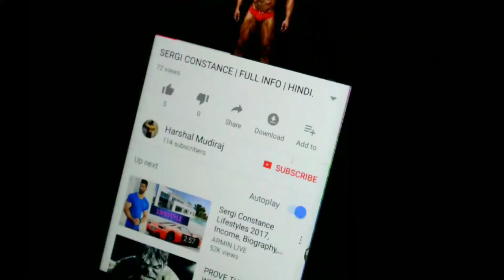C T FLETCHER BIOGRAPHY | HINDI.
Want to know about C T FLETCHER in HINDI?
then watch this video now!!!

C T FLETCHER ACCOMPLISHMENTS
3 Time World Bench Press Champion
3 Time World Strict Curl Champion
S. Army Veteran
Gym Owner

Exercises

Below is a list of exercises Fletcher does for each of his muscle groups;

Arms

Single Arm Dumbbell Preacher Curls
EZ Bar Preacher Curls
Incline Bench Hammer Curls
Concentration or Cable Curls

Shoulders

Seated Dumbbell Overhead Press
Standing Barbell Lateral Raise
Seated Smith Overhead Press
Chest

Barbell Bench, Flat
Dumbbell Bench, Flat
Barbell Pyramid Bench, Flat
Smith Bench
Incline Barbell Bench
Pushups

Biceps

Dumbbell Preacher Curls
EZ Curl Bar Preacher Curls
Barbell Preacher Curls
Straight Bar Cable Curls
Concentration Curls

Triceps

W Bar Tricep Extensions
Straight Bar Tricep Extensions

Back

Dumbbell Rows
Lying Machine Rows
Deadlifts
Lat Pulldowns
T-Bar Rows
Pullups

Legs

Squats
Hack Squats
Box Squat
Leg Press

CT Fletcher’s 10 Training Commandments

Train Your Mind Harder Than Your Body
Never Accept Someone Else’s Limitations
Pain Is Essential
Listen To Your Body
Visualize The Body You Want
Don’t Let Your Body Adapt
Multiple Angles Are Essential To Growth
Learn The Meaning Of “Overload”
Become Obsessed
Never Become Satisfied

Meal Plan

Meal 1

Egg Whites: 12 (Made Into An Omelet)
Vegetables: 1 Handful
Turkey Or Chicken Breast: 1-2 Servings
Meal 2

Protein Shake: 1
Meal 3

Large Salad: 1 Serving
Albacore Tuna: 1 Can
Meal 4

Ground Turkey: Desired Amount
Meal 5

White Rice: 2 Cups
Meal 6

Chicken Breast: 8 Oz.
Meal 7

Meal 8

Protein Shake

Supplementation

Whey Protein
Creatine
Multi-Vitamin
Pre-Workout